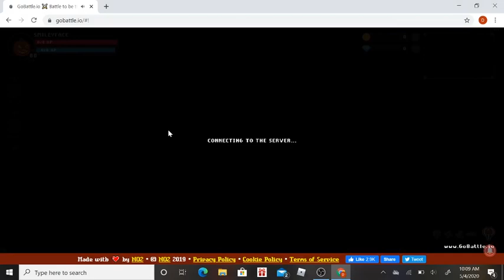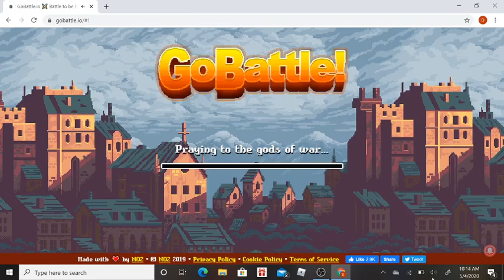BULLYISM!!!| Gobattle.io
In this video everyone just starts being a bully and killing me.